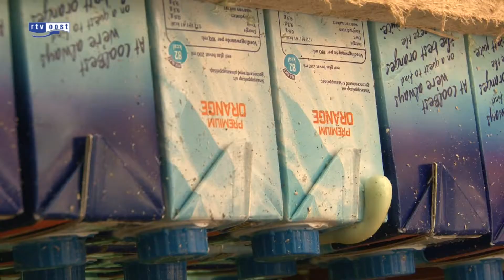Vlot van pakken jus d'orange Deventer bijna klaar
De 13-jarige Wouter Doeven uit Deventer is bijna klaar met zijn vlot dat moet drijven op 240 lege pakken jus d'orange. Komend weekend wil Wouter het vlot testen op de IJssel.

Met het vlot wil hij op 23 augustus tachtig kilometer over de IJssel varen. De bedoeling is dat hij start in Deventer en in ongeveer twee dagen naar het Ketelmeer bij Kampen vaart. Met zijn tocht zamelt hij geld in voor de actie Serious Request van 3FM.